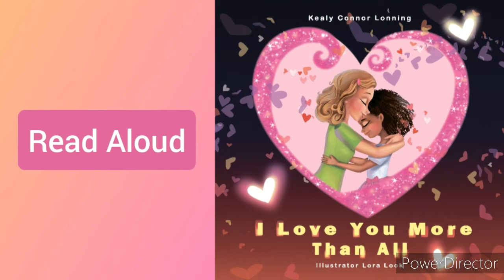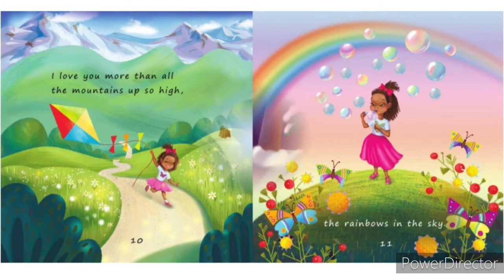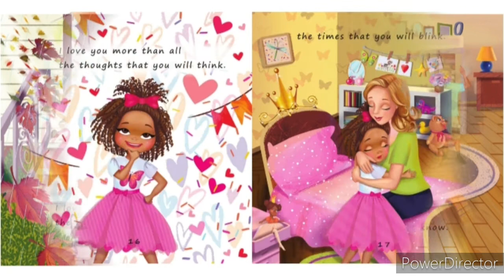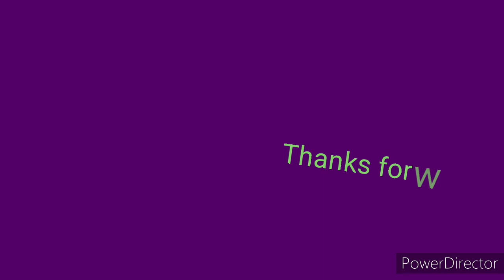I Love You More Than All by Kealy Connor Lonning | Kids Books Read Aloud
Hi Friends! I'm so glad that you can join me today in the reading of "I Love You More Than All" By Kealy Connor Lonning.

I would love to hear from you! Follow the channels Instagram page @readaloudfun if you would like to reach out and say hi :)